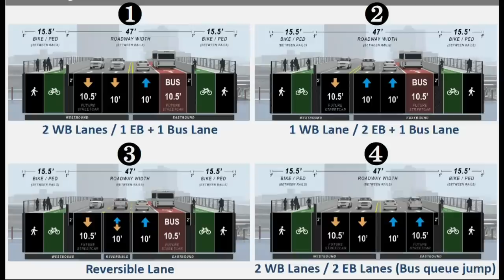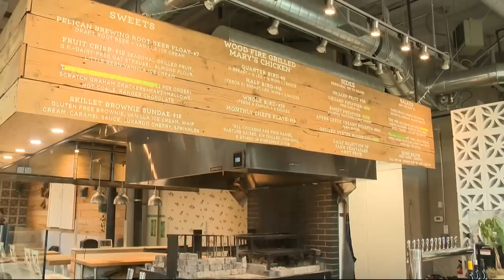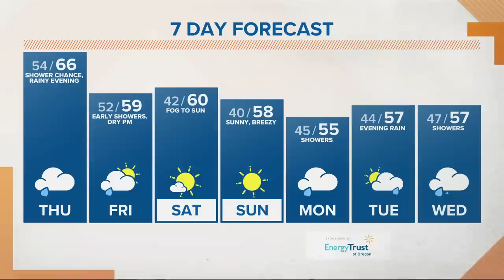KGW Top Stories: Sunrise, Thursday, Oct. 28, 2021